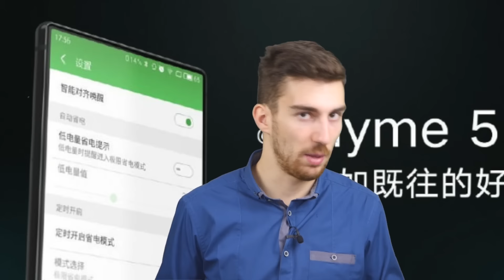Prime immagini di Huawei P10?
Il Huawei P10 è stato ufficialmente svelato da un'immagine "leaked"?